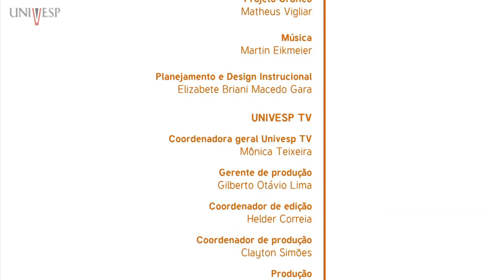Políticas Públicas para a Educação - Aula 14 - Ensino superior - parte 2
Disciplina: Políticas Públicas para a Educação - SPP 001
Professor responsável: Geraldo Di Giovanni
Professora convidada: Helena Sampaio